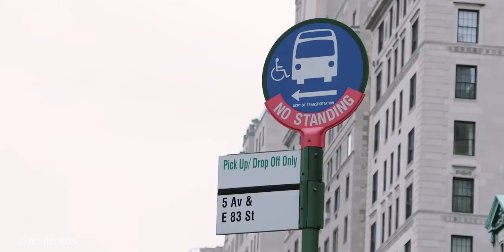VIVIR EN NUEVA YORK: Expectativas vs Realidad (2 años después)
Vivir en Nueva York no es fácil, uno por la realidad de vivir en la gran ciudad, y otra, por como la idealizamos. Luego de casi dos años de vivir en Brooklyn, entrevisté a varios amigos que hice en estos tiempos duros para contarles nuestras expectativas vs realidades luego de un tiempo de estar en la ciudad. Mi vida ha dado un giro de 360 grados en los últimos 6 meses, y un poco de eso lo cuento aquí.

Sigan a mis amigos!